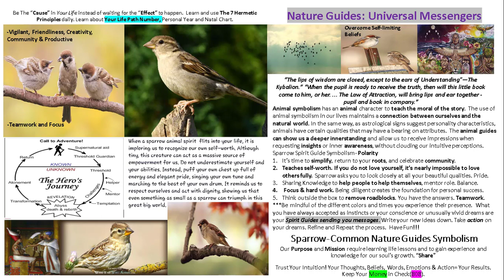Sparrow|Animal Totem Spiritual Meaning|Divine Alignment|F4YT